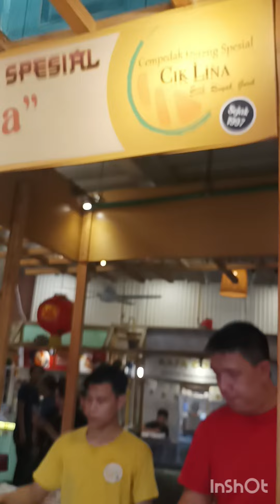ANTRI Dobel Porsi !! Cempedak Goreng Spesial Cik Lina Glodok Jakarta Barat